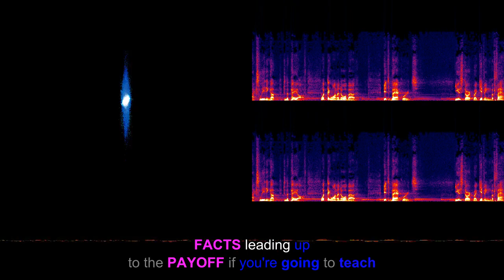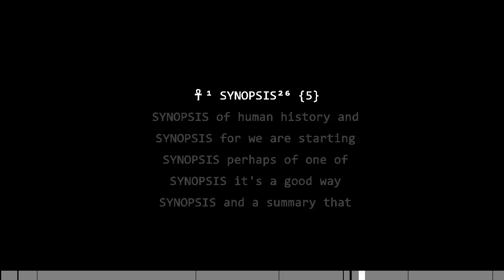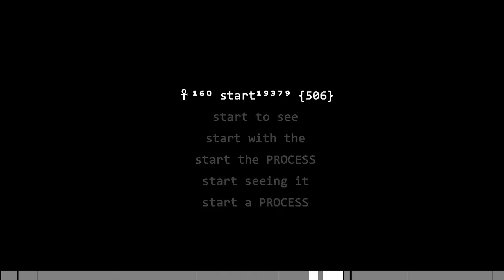Clips: Learn how to teach conceptually by Kryon